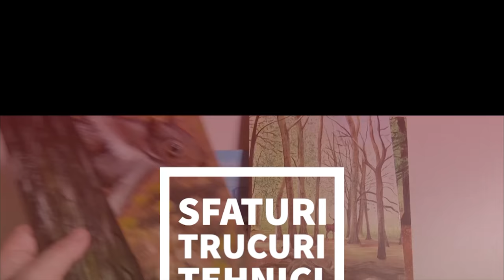INEDIT! Cum Vopsești Ouăle Decorative De Polistiren Pentru Paști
Înainte de orice aici ai link-ul special la campania specială pentru cartea electronică Pictezi Pe Orice

Azi avem o noua lectie video: oua vopsite pentru Pasti.

Nu sunt tocmai ouale traditionale, ci sunt oua decorative de polistiren - le-ai vopsit/pictat o singură dată și le vei avea an de an!

Activitatea de vopsire a acestor ouă decorative pentru masa de Paști poate fi un proiect excelent al familiei. Ele pot împodobi casa sau pot fi făcute cadou.